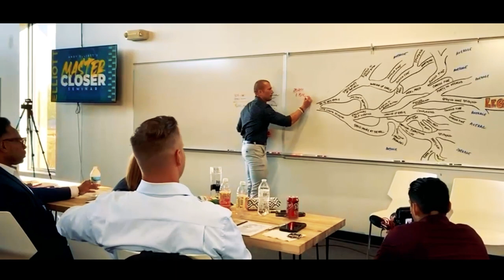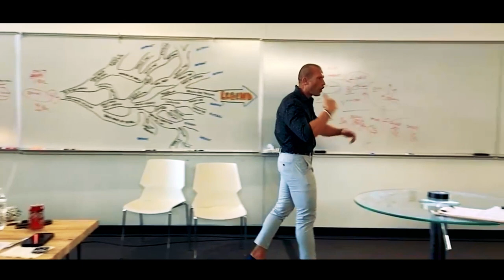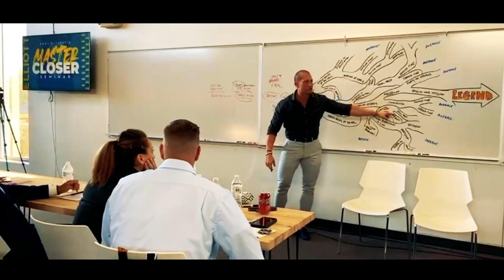Car Sales Training // Warning! Market Shift Coming - Be Prepared // Andy Elliott